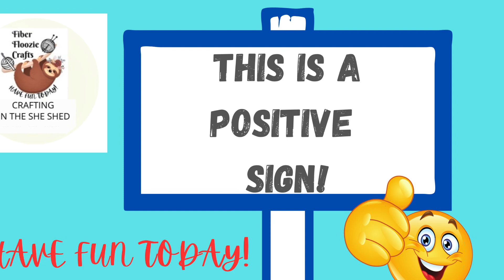Winner For July Comments on YouTube + Was it you ??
Each month I am picking someone from the comments section of my videos!

Must have a United States address to be eligible for any prizes, must be at least 18 years old. Winners have 1 week to claim prizes via email. If prizes are not claimed within 7 days, a new winner will be chosen.